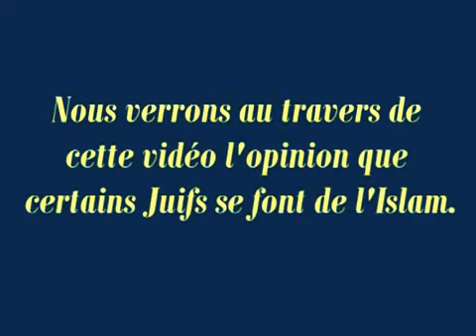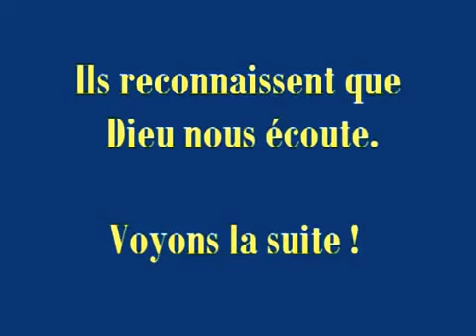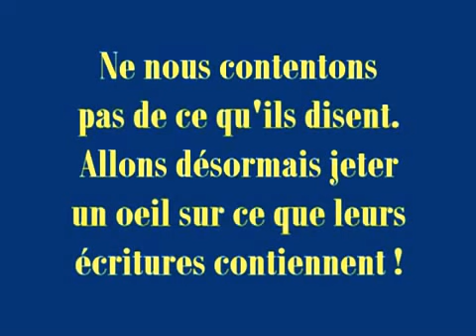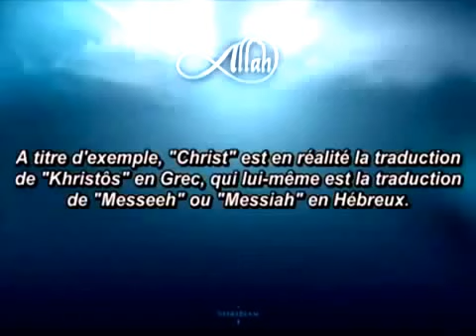Des rabbins attestent de l'ancienneté et de la véracité de l'islam: explications